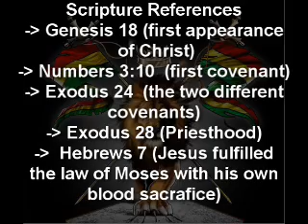Old Testament VS New Testament HempFest Conversation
Some patrons of hempfest approached the street preachers and started lecturing the preacher on the Bible and trying to get these guys mad.
I think these preachers did a wonderful job.

I made this blog post back in October before I watched this video that I am responding to from houseofheathens (here on youtube).

That gives my synopsis on the old vs. new testament.